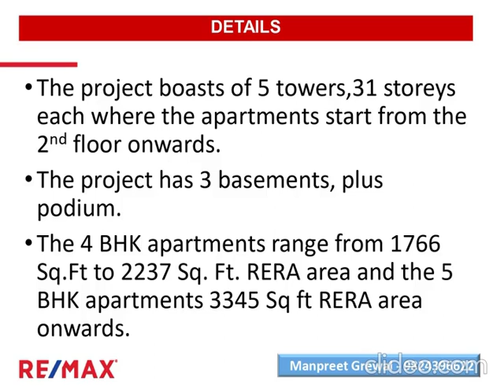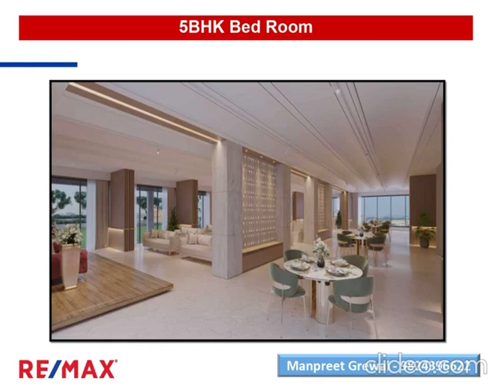4 & 5 BHK Spacious Apartments for sale in Anamika High Point, Off SG Highway &Sindhubhavan Road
4 & 5 BHK Spacious Apartments for sale in Anamika High Point, Off SG Highway &Sindhubhavan Road, Ahmedabad, India
 The project has been designed by Apurva Amin and has state-of-the-art club like amenities spread over 70,000 sq ft.
Located in the heart of S G Highway, opposite The Grand Bhagwati, this project is a symphony of Luxury, Lifestyle & Location.
The project boasts of 5 towers,31 storeys each where the apartments start from the 2nd floor onwards.
The project has 3 basements, plus podium.
The 4 BHK apartments range from 1766 Sq.Ft to 2237 Sq. Ft. RERA area and the 5 BHK apartments 3345 Sq ft RERA area onwards.
The project has been designed by visionary Architect Apurva Amin. This luxury apartments project is ideal for a joint family or a nuclear family looking for a spacious apartment for its family.

Expected to give possession by 2030.